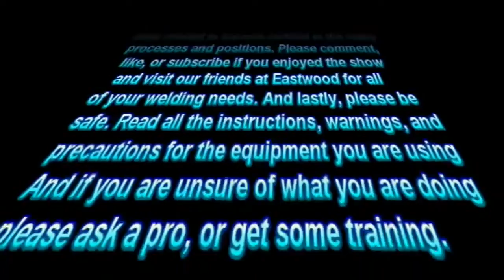How to TIg weld 4130 ChroMolly - Adventures in Welding #135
How to TIG weld thin wall 4130 ChroMolly tubing. The tubing in this video was provided Check them out for your metal and fabricating needs.